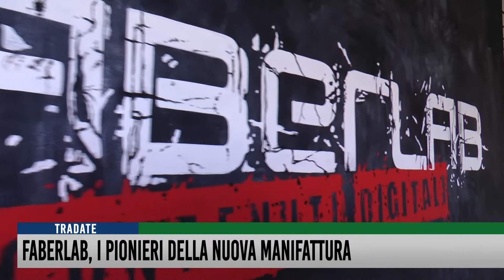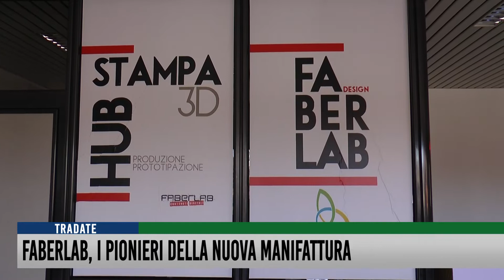FaberLab, i pionieri della nuova manifattura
Siamo andati a visitare il FaberLab di Tradate, che a pochi anni dalla sua nascita, voluta da Confartigianato, è diventato una fucina di innovazione al servizio dell'impresa. Vi si trovano giovani esperti nell'utilizzo di nuove tecnologie, a cominciare dalle stampanti di nuova generazione. Ma anche giovani affamati di impresa e imprenditori a caccia di novità. E di tutto ciò che serve, al giorno d'oggi, per distinguersi sul mercato e proporre un prodotto a misura di cliente.